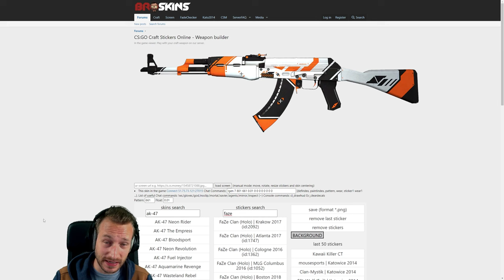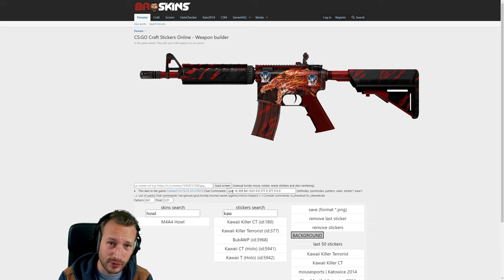Zeigt mir eure BESTEN CS:GO STICKER CRAFTS 😲 10€ für den Gewinner ❤️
Zeigt mir eure besten Skin & Sticker Crafts. erstellen und mir dann einfach in die Kommentare schicken. Ich schaue sie mir im Follow Up Video an und bewerte sie gemeinsam mit euch.